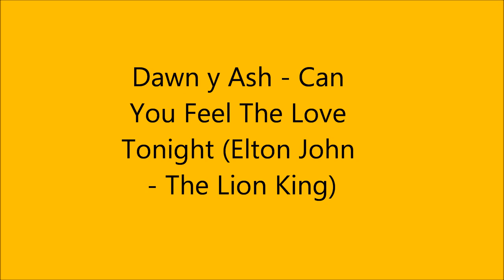Dawn y Ash - Can You Feel The Love Tonight (Elton John - The Lion King)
Música Elton John
Arreglos de Chris Thomas
Letra de Tim Rice
Interpretada por Elton John